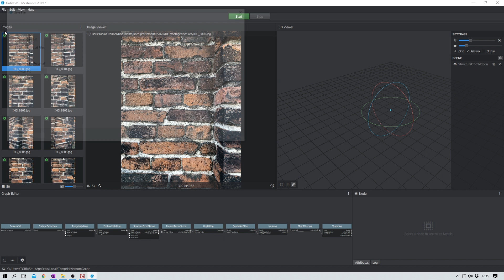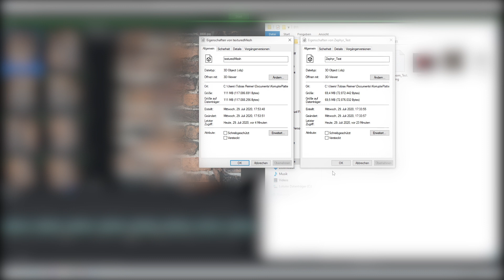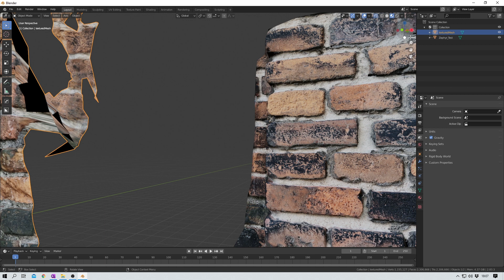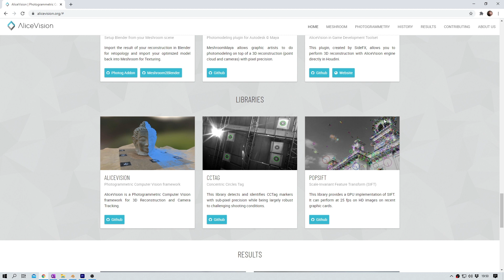Meshroom VS Zephyr [ENG]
This is my second (but not final) video about photogrammetry. Fun topic! Curious? You should be in my opinion. Because the creation of a 3D model with the help of Meshroom, 3DF Zephyr or other software suites is really fun and is actually not that complicated. In this video I'm scanning a wall, but once you dive deeper into this topic, you can of course try to scan more complicated objects. You can then import the finished mesh in the 3D program of your choice. For me that's Blender.
Just check out my short tutorial to get a first impression of the process.

Thanks everybody!!!